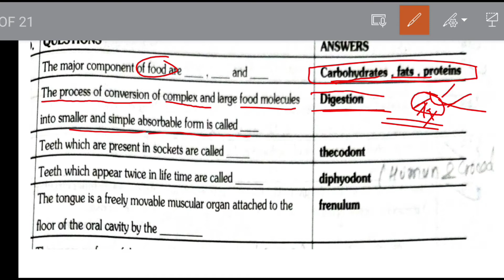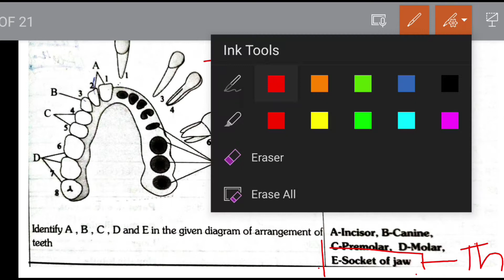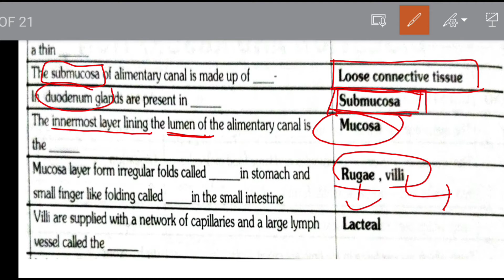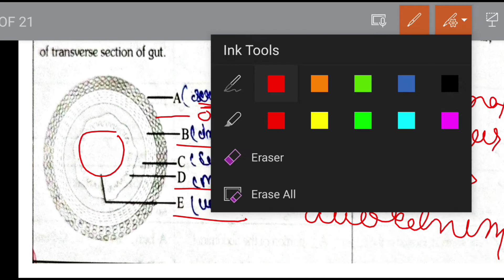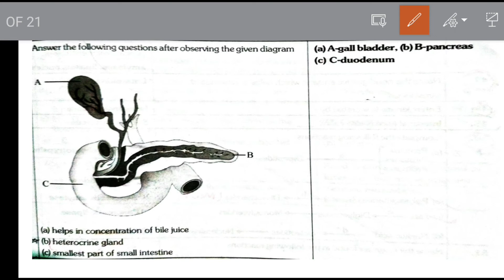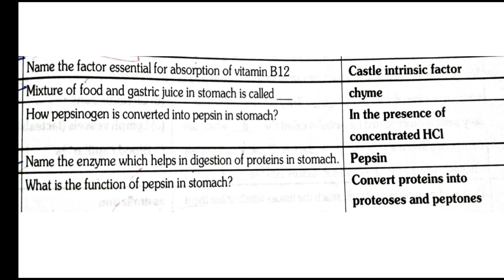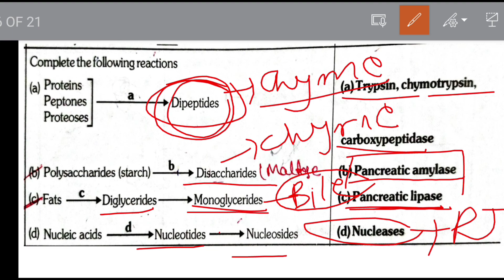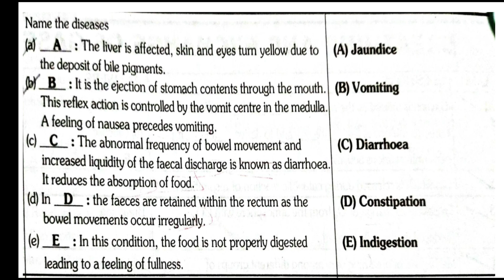NCR( ncert complete rivision || DIGESTION AND ABSORPTION || CLASS - 11 || NEET .. By Aastha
this is ncr session
ncert complete rivision in 40 minutes 🤞🥀
01. digestion and Absorption
by : Biology with Aastha 🥀🕊️🌸